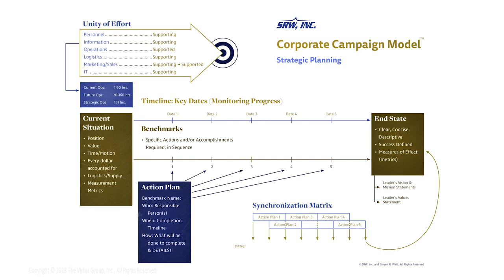Chief Randy Watt - WINx Appleton 2017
The Strategic Planning Process for Law Enforcement Executives: Police Department’s are very busy, but are they busy doing the right things?